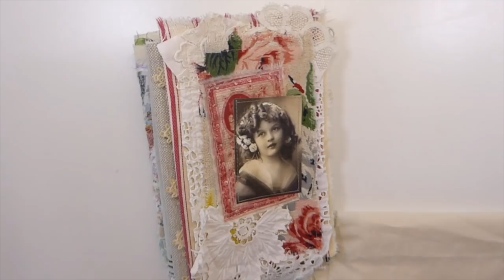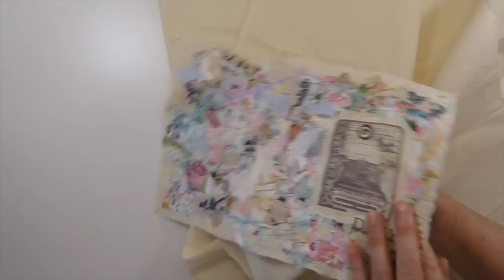Fabric Scrap uses How to create journal covers Tutorial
Today we are making fabric journal covers. In this easy tutorial I will show you how to use fabric scraps to make unique junk journal covers .  Grab a cuppa and let's get started!

Crafty Hugs,
Gina @ TheFireFlyStudio67